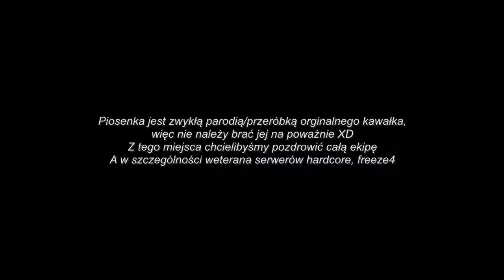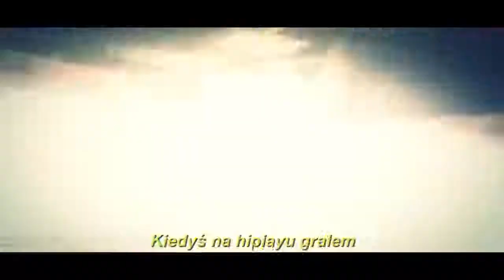Postaci z Minecrafta + piosenka z Happy Tree Friends animation HD Polska = podwójnie fajny teledysk.